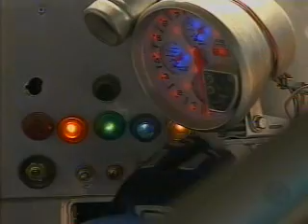Campeonato baiano de velocidade na terra